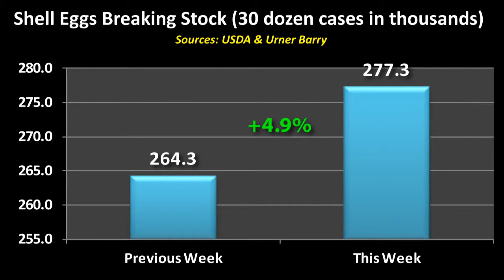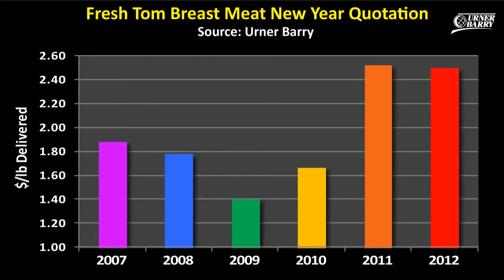Meat Case Players; Fresh Tom Breast; Shell Eggs; Poultry & Red Meat Updates